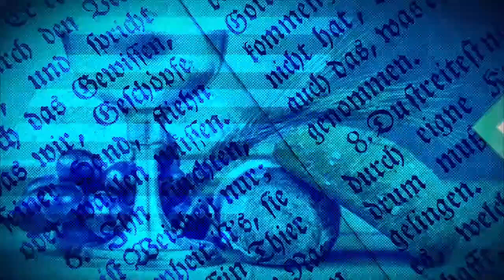ÉVANGILE DU JOUR DU 13 JANVIER 2023